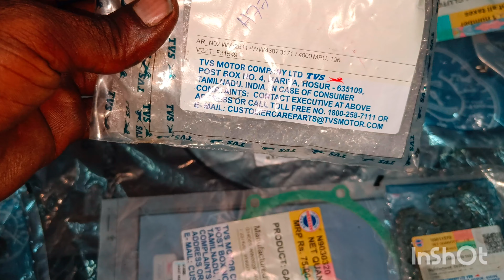TVS Apache RTR 160 4v Clutch plate Setting//R1IMRAN//part,2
TVS Apache RTR 160 4v Clutch plaet Fitting
Apache RTR 160 4v Engine Clutch price
160 Apache RTR 4v Clutch plaet Change
Apache 160 4v Clutch plaet Setting
Apache 160 4v pickup problem bike Work
Apache Engine pickup problem bike video
TVS Apache160 4v engine sound problem
Apache 160 4v  engine problem bike video
Apache160 4v  Engine Cylinder Open bike